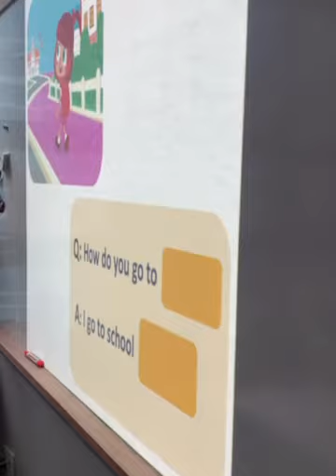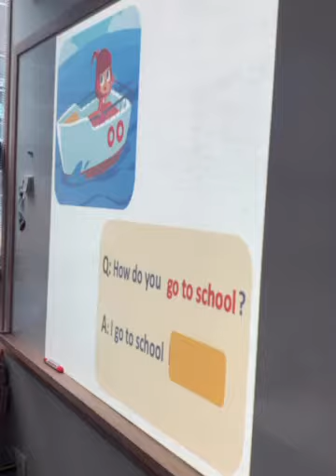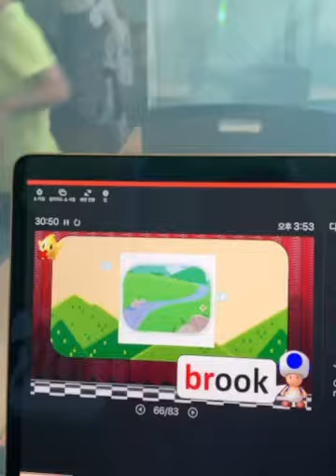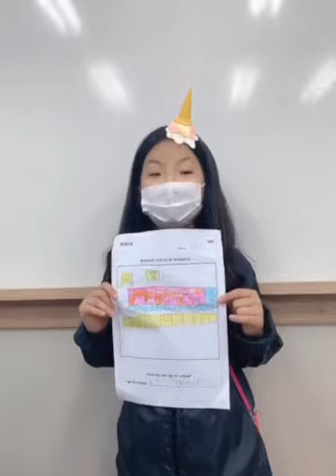2020 ISB2 July Dream Tree - Joanne T.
What do you want to ride?
How do you go to school?
Activities & Pictures